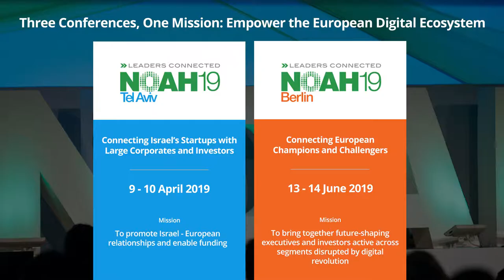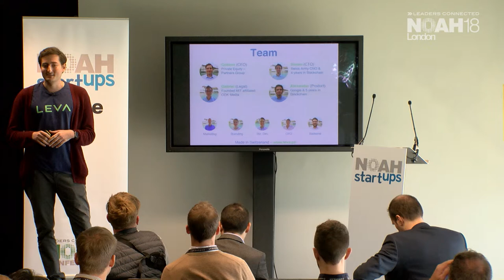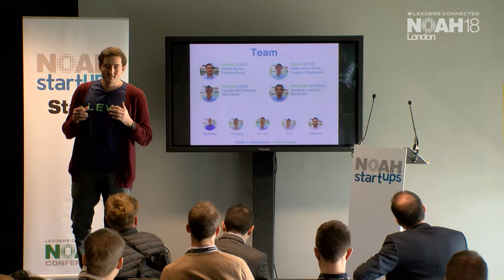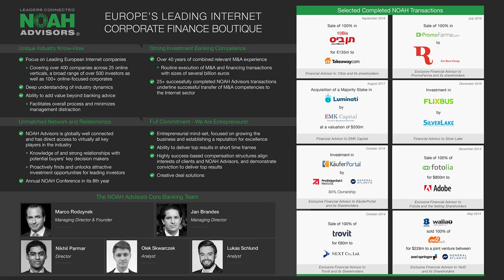Leva - NOAH18 London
Company Pitch by Leva at the NOAH Conference 2018 in London, Old Billingsgate 30-31 October 2018.